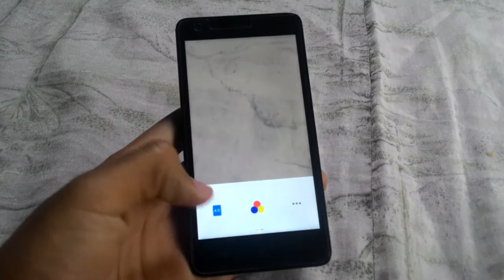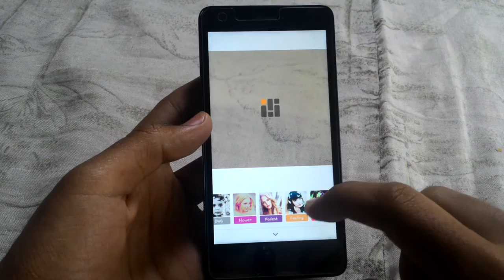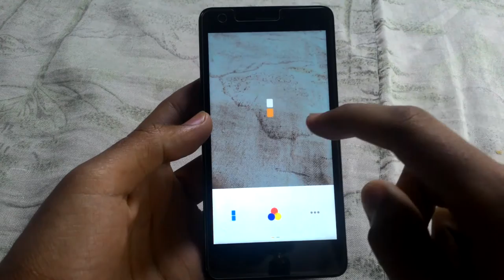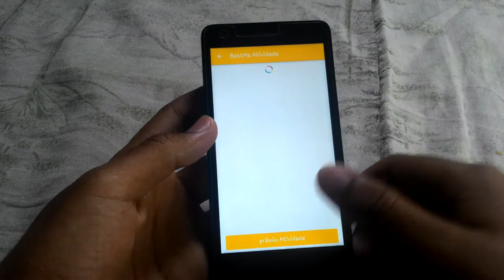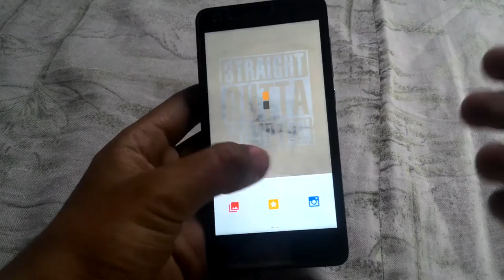BestMe Selfie Dica de App - Dicas Mobile Brasil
++ Minha melhor descoberta para aplicativo de tirar foto, foi com certeza o BestMe Selfie, ele é ótimo, espero que tenham gostado, por que ele é COMPLETO, e GRÁTIS.

 CONTATO